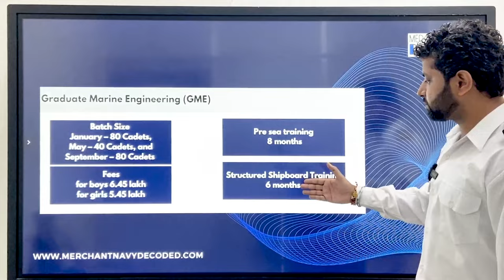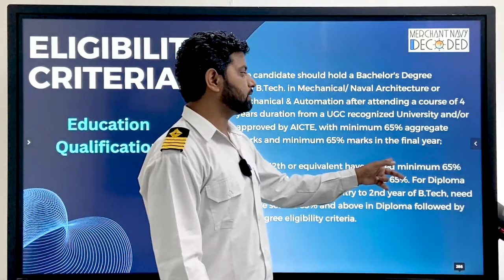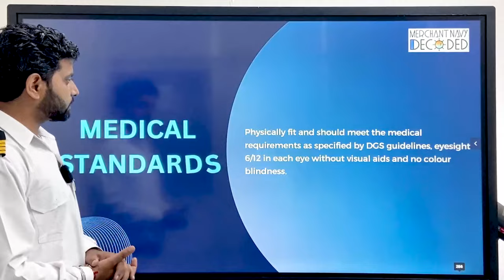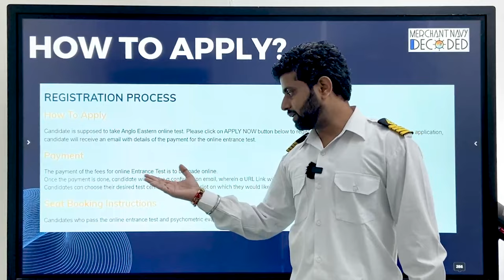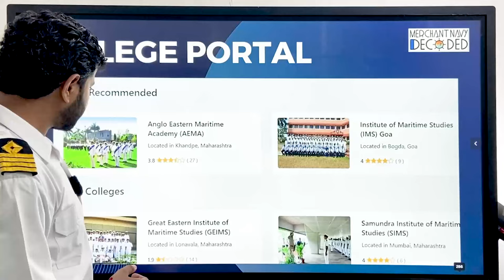Anglo Eastern Graduate Marine Engineer Guide